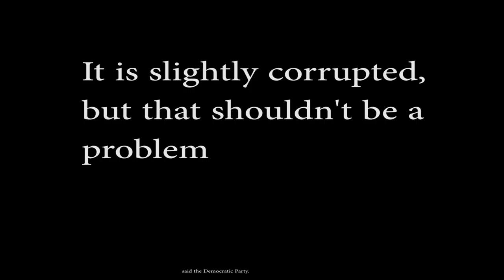January 2017 Update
Facebook (long comments, maybe stories in the future, and basically the secondary home for updates)

Twitter (I'll do pictures and connect video uploads there one day, I guess)